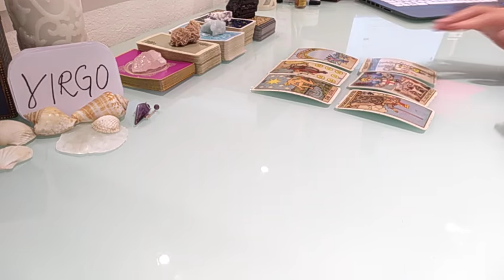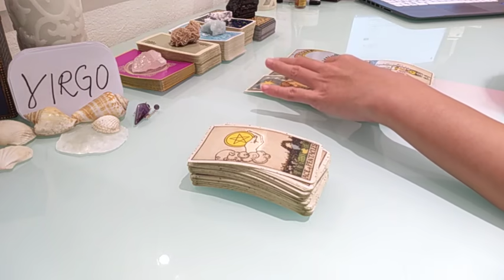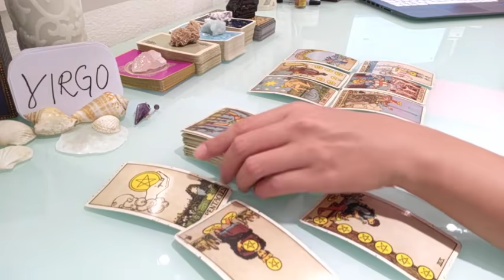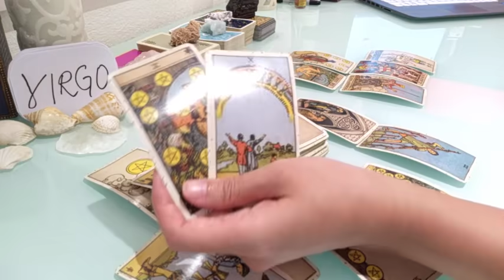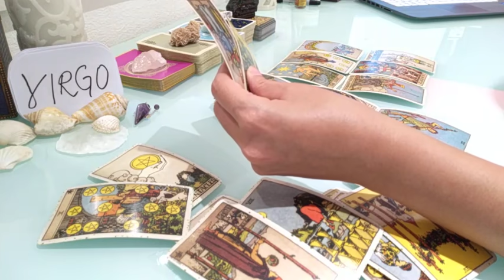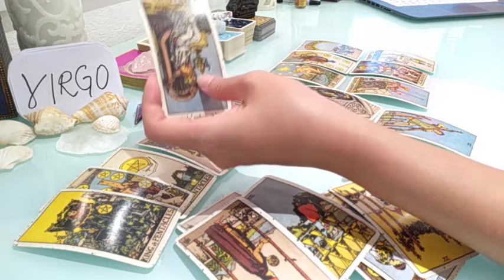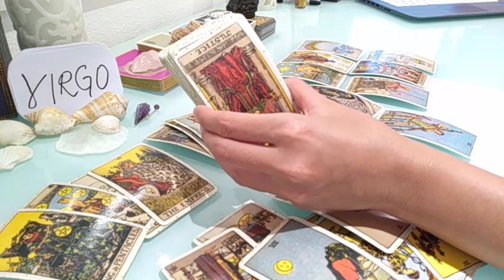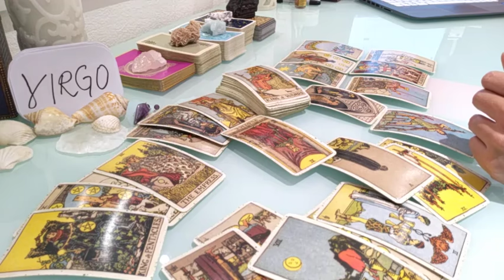VIRGO ❤️ THEY FEEL U ARE STILL THE BEST, HOPING FOR... ❤️ JUNE 2021 LOVE MONEY TAROT GUIDE